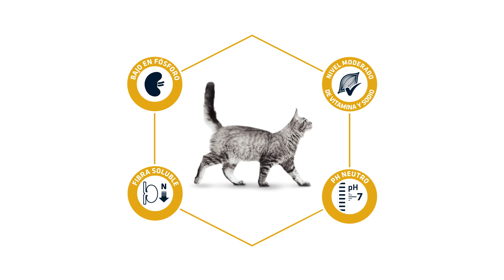Advance Renal Veterinary Diets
Pienso veterinario para gatos con insuficiencia renal crónica, insuficiencia cardiaca congestiva en etapas iniciales o enfermedades hepáticas. Contenido reducido de fósforo y sodio.